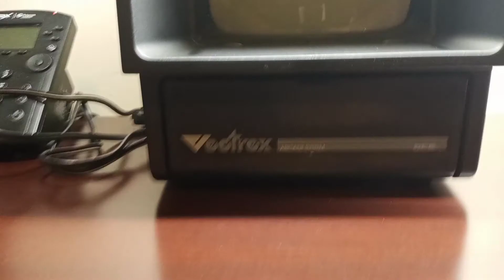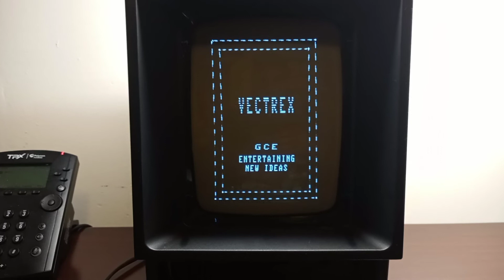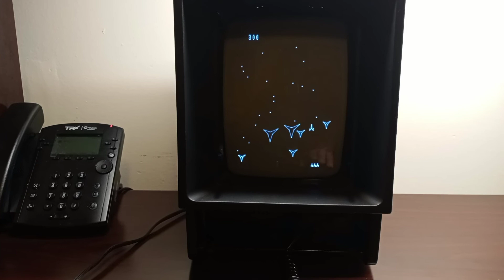Vectrex Pickup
Today I am super excited to show you guys one of the coolest items in my collection